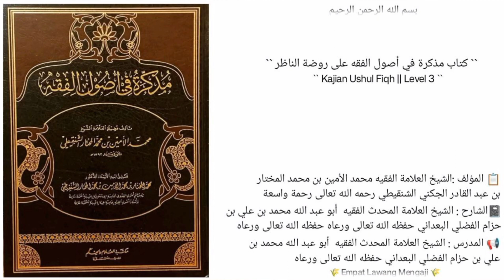شرح مذكرة في أصول الفقه للإمام الشنقيطي (15) `` التكليف وشروطه ؟ ``🎙الشيخ محمد بن حزام حفظه الله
الدرس [ ١٥ ]
▪︎ *التكليف وشروطه*

🎙️ سُجِّلَتْ هَذِهِ المَادةُ يوم السبت 🎙️
         ٢ / جمادى الأولى / ١٤٤٤ه‍